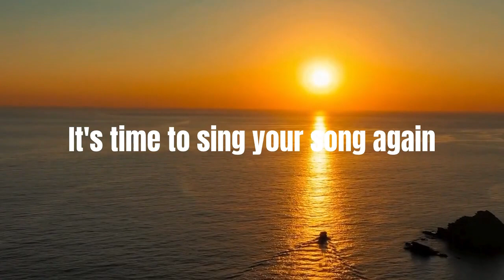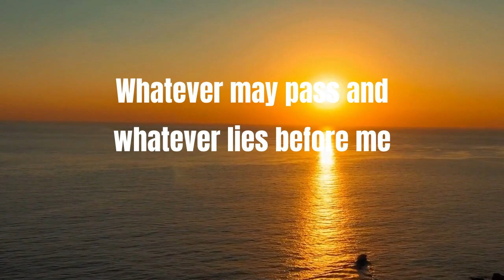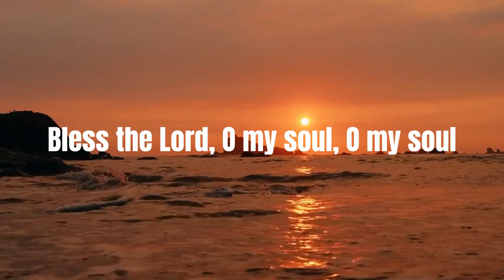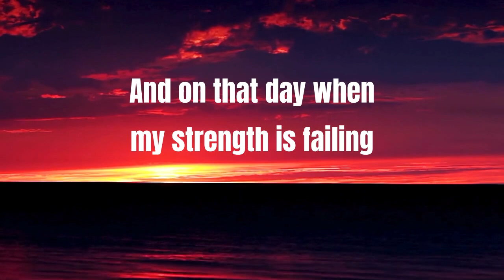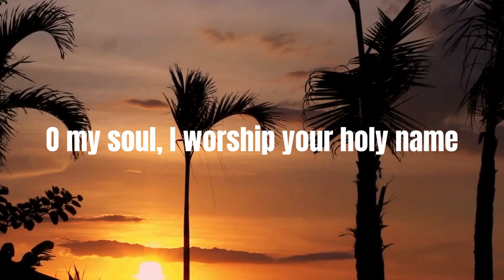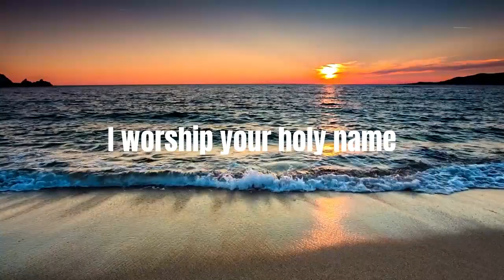10000 Reasons ~ Hillsong Worship (Video Lyrics)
10000 Reasons ~ Hillsong Worship (Video Lyrics)

"Let everything that has breath praise the Lord. Praise the Lord." Psalm 150:6